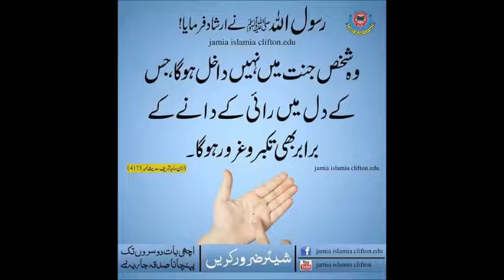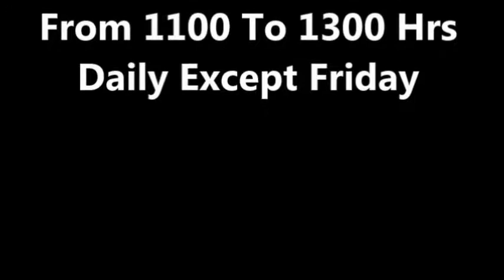Gujrat Bhainson Ka Doodh Increasing Tips Dr Ashraf Sahibzada